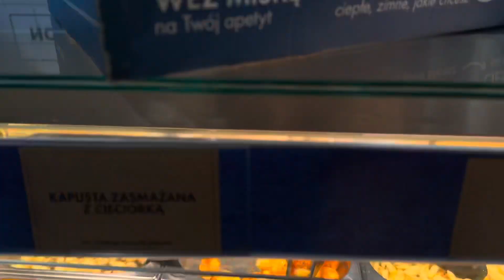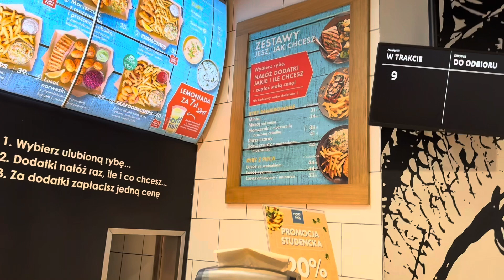North Fish Краків